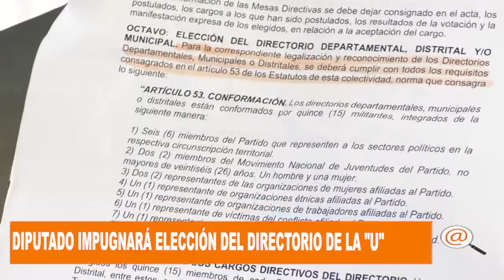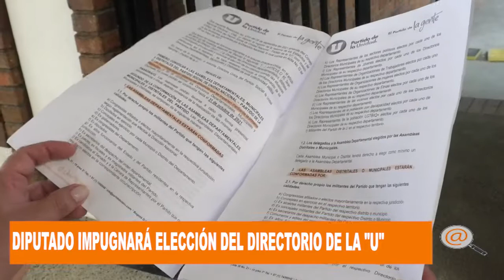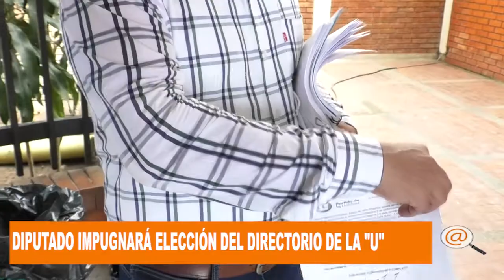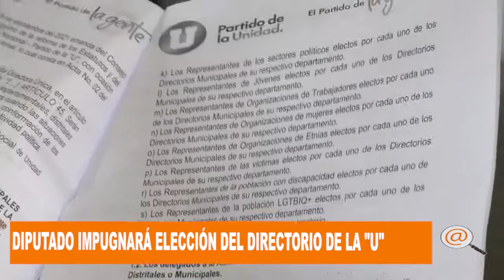DIPUTADO DEL PARTIDO DE LA U IMPUGNARÁ ELECCIÓN DEL DIRECTORIO DEPARTAMENTAL DE ESE PARTIDO POLITICO